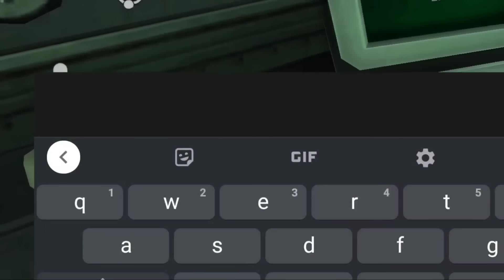O Rod está mais lento do que uma tartaruga (Ice scream 5 da zueira)